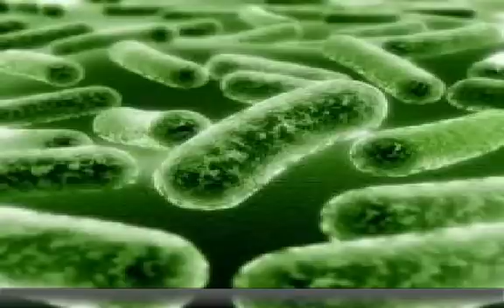Genital Warts Pictures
Genital Warts is probably the most common type of STD there is. It is caused by HPV (Human Papillomavirus) which is associated with Cervical Cancer. Ironically, with the commonality of this disease, most American people do not even realize that they have this disease.